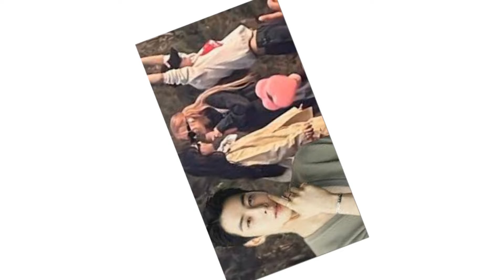SURPRISING News ! BLACKPINK’s Rosé and ASTRO’s Cha Eun Woo reignite dating rumours